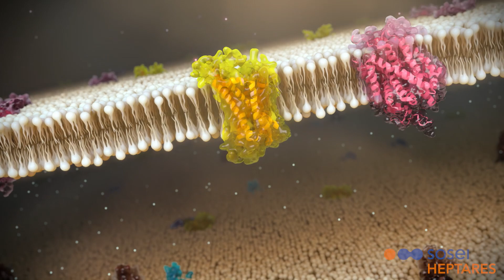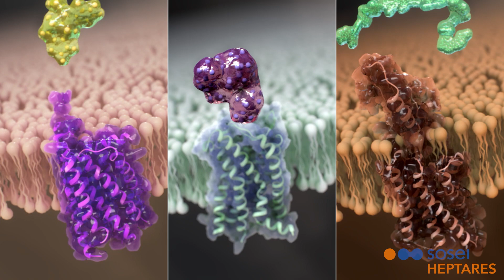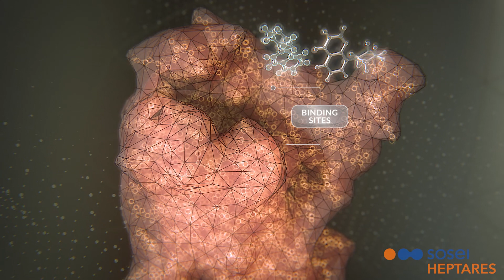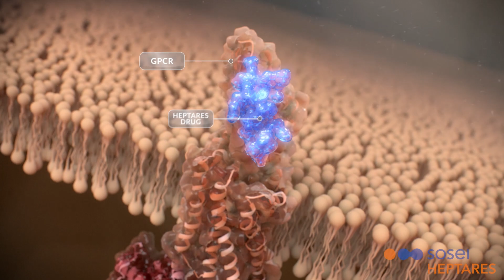GPCR and StaR® technology (English)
Sosei Heptares is a clinical-stage company creating novel medicines targeting G protein-coupled receptors (GPCRs), a superfamily of receptors linked to a wide range of human diseases. The Company's proprietary StaR® technology and structure-based drug design (SBDD) capabilities are enabling us to build an exciting pipeline of new medicines.